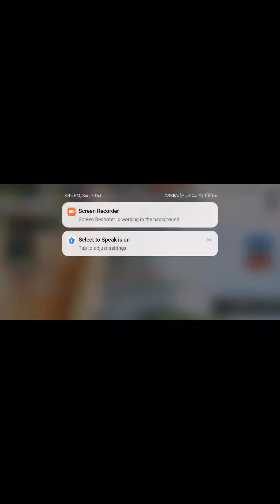😈power of M24 😈